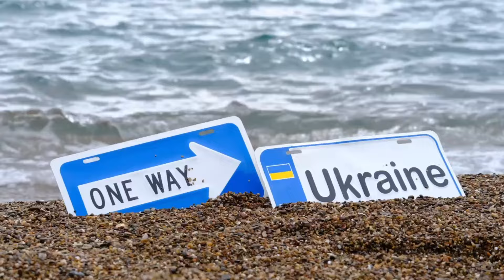Putin ma problem. Ogromna mobilizacja żołnierzy Ukrainy. Wszyscy idą na front. WOJNA ROSJA-UKRAINA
Odkryj kluczowe aspekty ukraińskiej mobilizacji wojskowej w odpowiedzi na rosyjską agresję rozpoczętą w lutym 2022 roku. Prezydent Wołodymyr Zełenski i Rada Najwyższa zatwierdzili działania, które obejmują mężczyzn w wieku od 18 do 60 lat. Poznaj, jak mobilizacja zwiększa liczebność armii, wzmacnia obronę terytorialną i przygotowuje Ukrainę do odparcia nowych ataków. Dowiedz się o wyzwaniach związanych z wyposażeniem, szkoleniem rekrutów oraz opieką medyczną dla rannych żołnierzy. Zobacz, jakie wsparcie międzynarodowe otrzymuje Ukraina, w tym dostawy broni i pomoc humanitarną.

Lajkujcie i udostępniajcie ten film, aby szerzyć świadomość!